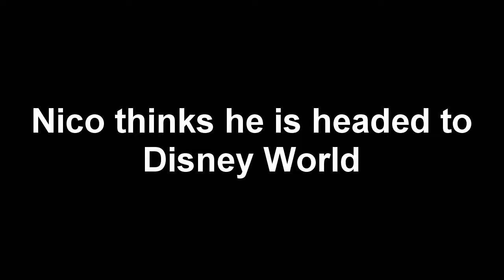Nico's Surprise Trip to London 2012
Nico thought he was going to Walt Disney World, but got the surprise trip to London to see Tottenham match.